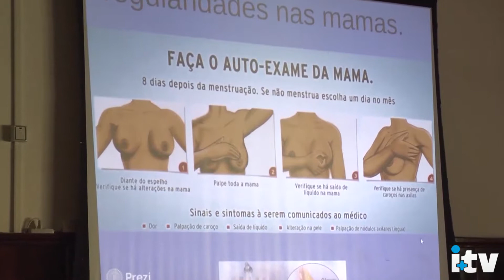Tietê realiza palestra sobre saúde da mulher